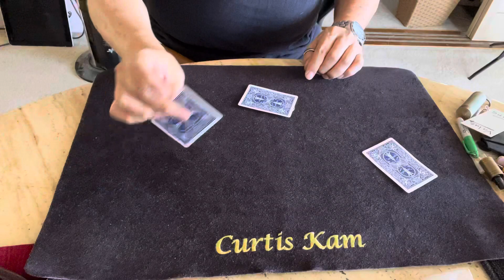Three Quarters There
Throwback to John Kennedy, Rune Klan, and my first book.